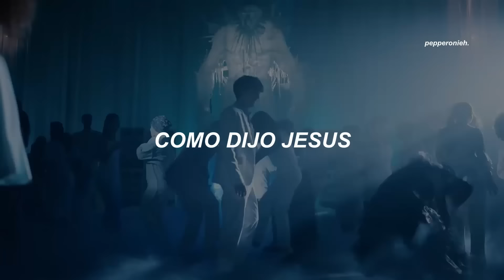la canción que se está haciendo viral en tiktok con los edits de Merlina 😈 | Lady Gaga - Bloody Mary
lady gaga dance dance dance with my hands hands hands

la canción que se está haciendo viral con edits de merlina 😈

 #: ¡sígueme a mí! (si quieres, ahre)

#: Promos: (por un costo)
     ↳ por mi Instagram @pepperoni.subs

❛❛ cualquier error, comentario o duda sobre la traducción/letra del vídeo favor de comentarla en el vídeo, la traducción siempre suelo tratar de adaptarla y que se entienda lo más posible, no es una traducción literal❜❜

Lyrics:

.　　　　　☀️　　　　　　　　.　　　ﾟ　 　　　.　　　　　　　　 🌑　　　　　 　　　　　.　　　　　　.　　　ﾟ　 　　　.　　　　　　　　　　.　　🌌
　˚　　　　　　　　　　　　　　　　　　　　　ﾟ　　　　　.　　　　　　　　　　　　　　　. 　　 　 🌎 ‍ ‍ ‍ ‍ ‍ ‍ ‍ ‍ ‍ ‍ ,　 　　　　　　　　　　　　　　* .　　　　　 　　　　　　　　　　　　　　.　　　　　　🌚　　　　 ✦ 　　　　 　 　　　˚　　　　　　　　　　　　　　*　　　　　　 　　　　　　　　　　　.　　　ﾟ　 　　　.　　　　　　　　 .　　　　　　.
.　　　　　　　　💫　　　　　.　　　ﾟ　 　　　.　　　　　　　　👨‍🚀　　　　　.
　　　   　　　,　　　　　　　.　　　　　✨　 　　　　 　　　　　　　　　　　　　　　🌠　　　 　　　　　　.　　　ﾟ　 　　　.　　　　　　🌑　　　　　　　.　　　ﾟ　 　　　.　　　　　　　　　　　　　.　　　　   　　　　　 　　　　*　　　　　　　　　.　　　　　　　　　　.　　　　　　　　　　　　　. 🎇

🧃 Tags (Ignorar) 🧃
letra, sub español, subtitulada al español, traducida al español, traducción, subtítulos, subtitulado, lyrics, hd, topic, recomendaciones, busquedas, tiktok

Español, dance dance dance with my hands hands hands, Wednesday Addams Netflix The Dance Scene with Bloody Mary by Lady Gaga, lady gaga bloody mary, lady gaga, bloody mary lady gaga, bloody mary lady gaga tiktok, bloody mary lady gaga tiktok speed up, Wednesday, Merlina, Merlina canción edits tiktok, materialboy, tivs 14, sweetblue, jostland, cualquier canal de letras que lo suba xdd